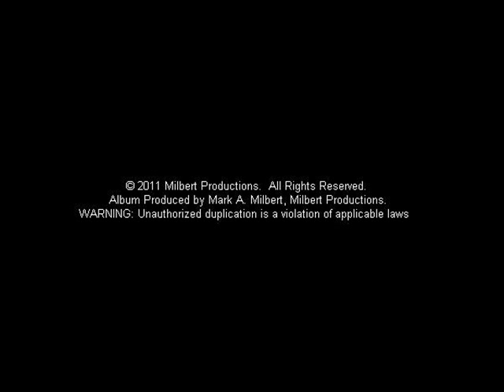Rihanna - Complicated - (Milbert remix)